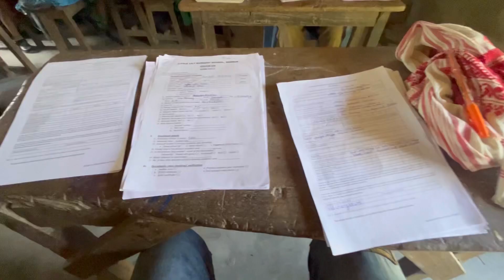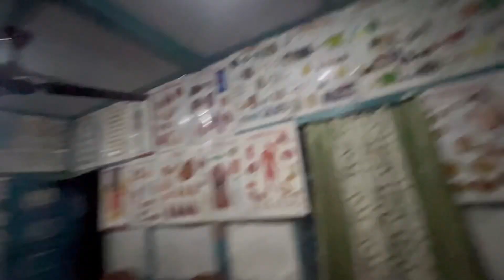SCHOOL LIFE ❤️JNV EXAMINATION DUTY AT SCHOOL||WATCHING BIG BOSS 16 IS WORTHY OR NOT